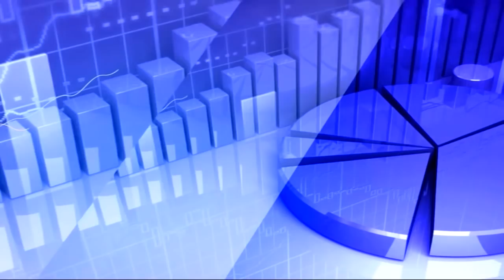27th March 2020 TV5 Money Closing Report